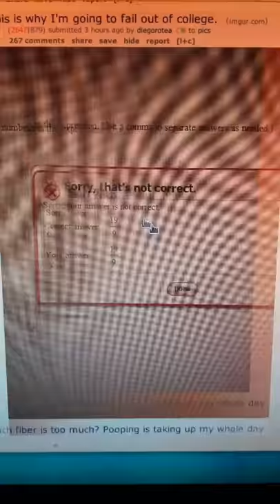Weird effect when resizing image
A weird effect when resizing this image on reddit. What is it?